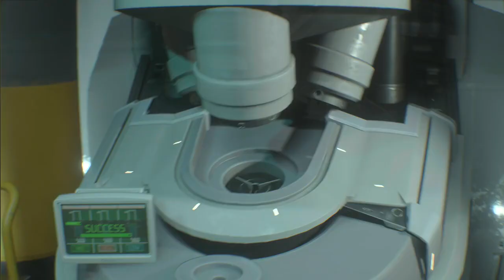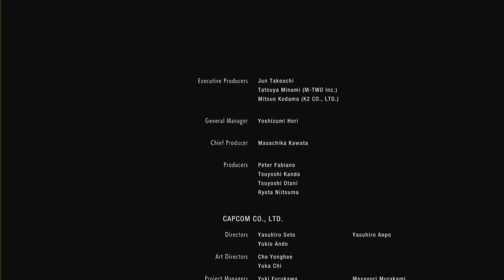RESIDENT EVIL 3 REMAKE ENDING / FINAL NEMESIS BOSS Walkthrough Gameplay Part 16 (PS4)